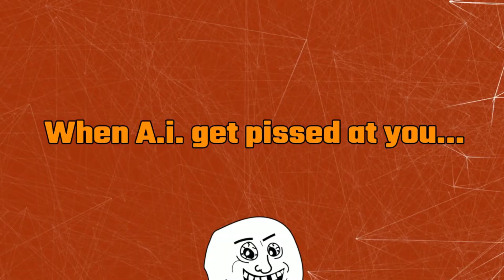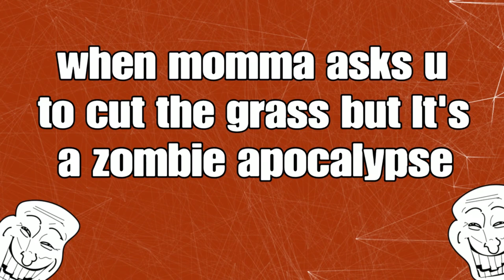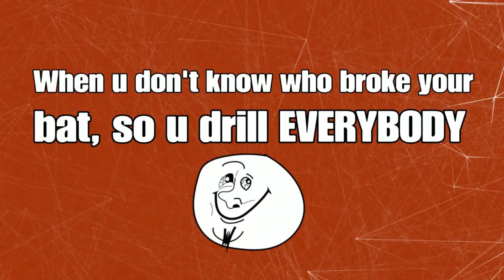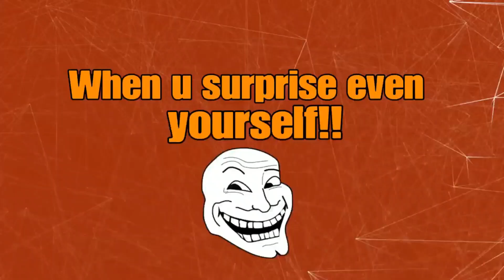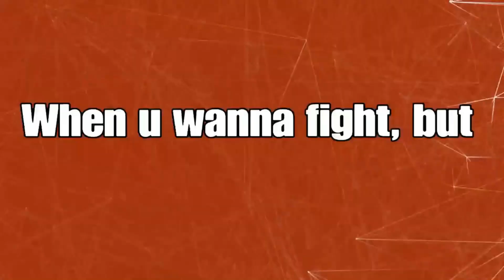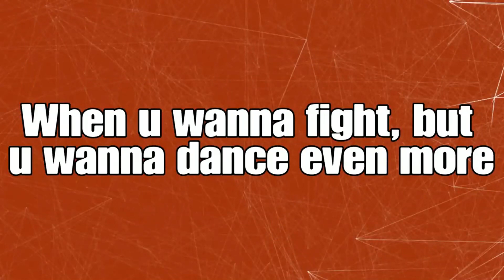DeadRising - I did not hit you-I simply high fived your face